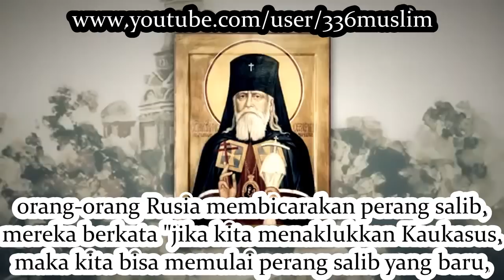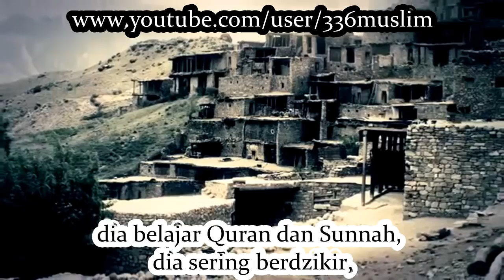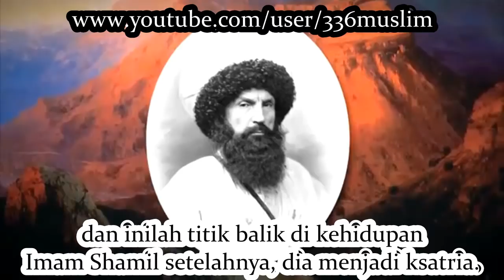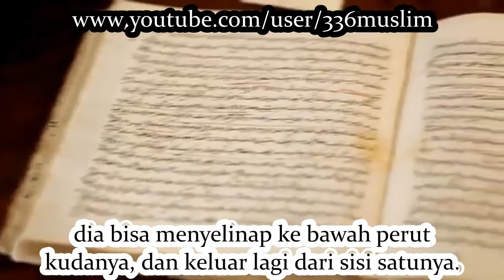Mujahid Besar Imam Shamil dan Khabib Nurmagomedov - The Great Mujahid Imam Shamil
Subtitle Bahasa